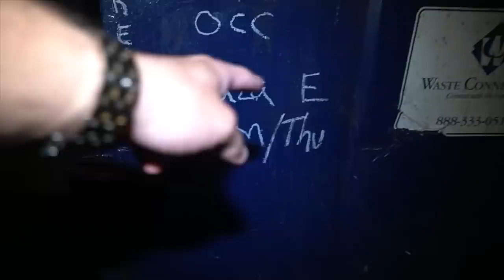DON'T GO TO CHUCK E. CHESSE AT 3AM!!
SNAPCHAT—@willytube

TIKTOK—@willytube